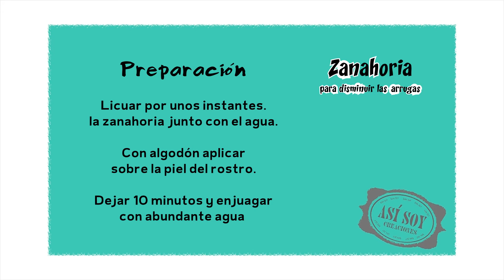Cómo disminuir las arrugas de manera natural? _ Recetas de Belleza.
Zanahoria para disminuir las arrugas.